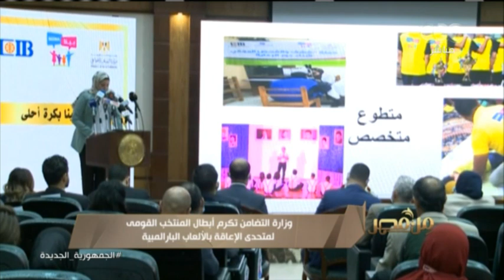من مصر | وزارة التضامن الاجتماعي تكرم أبطال المنتخب القومي لمتحدي الإعاقة بالألعاب البارالمبية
من مصر |  وزارة التضامن الاجتماعي تكرم أبطال المنتخب القومي لمتحدى الإعاقة بالألعاب البارالمبية